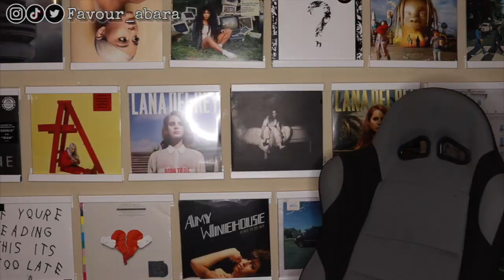MAMAMOO "WANNA BE MYSELF" MV REACTION| Favour